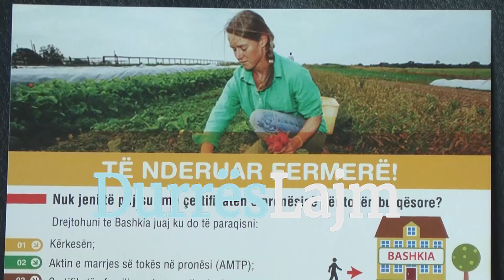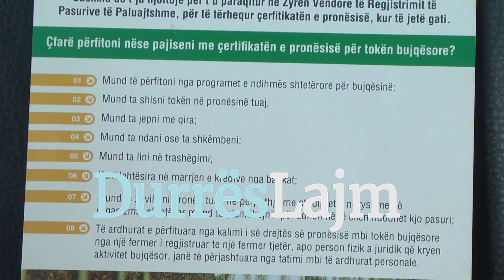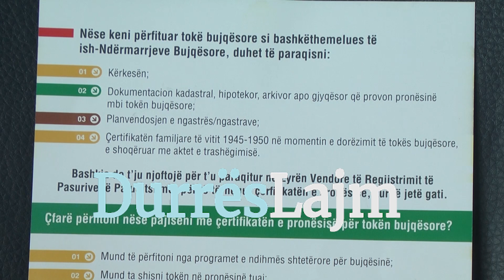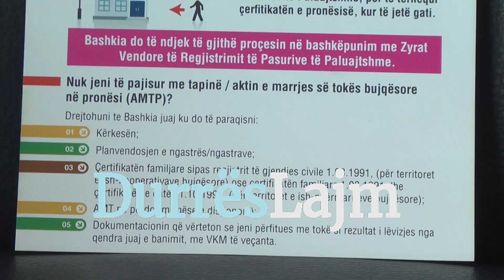REAGON SHEFI KADASTRES